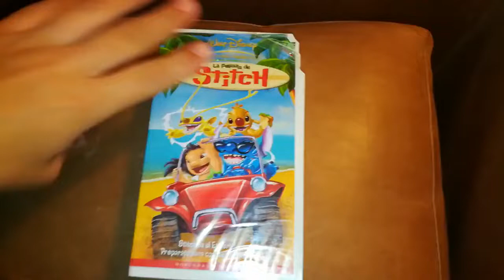Unboxing VHS La Película de Stitch 2003 (Argentina)